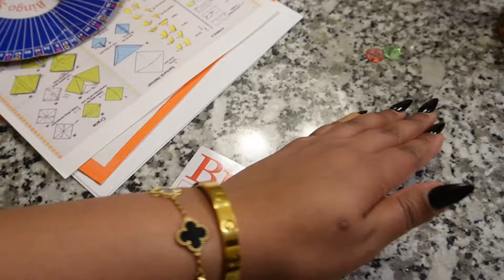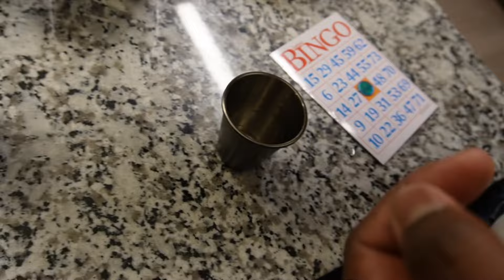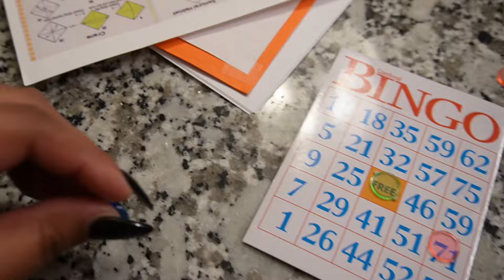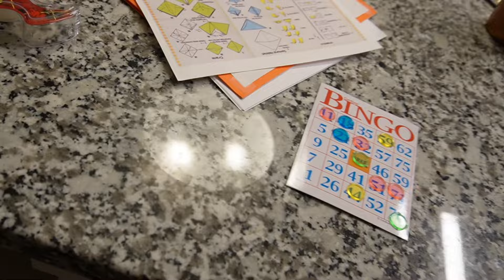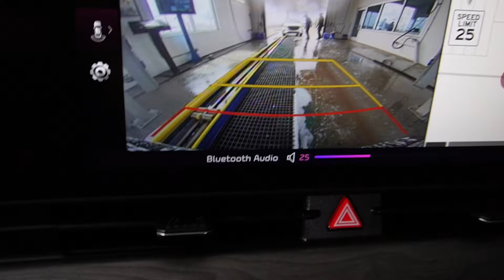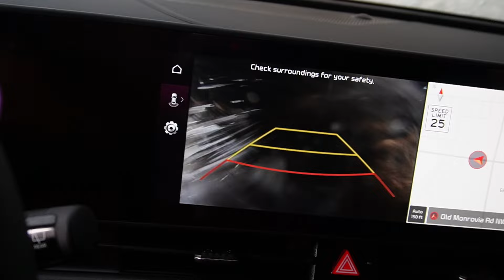WIG INSTALL + FAMILY NIGHT + JIMMY CAME TO CHURCH + SHOPPING + WE REALLY WENT RUNNING IN THE RAIN!